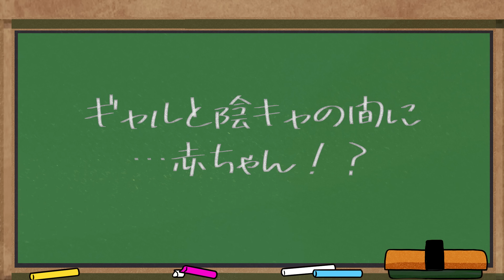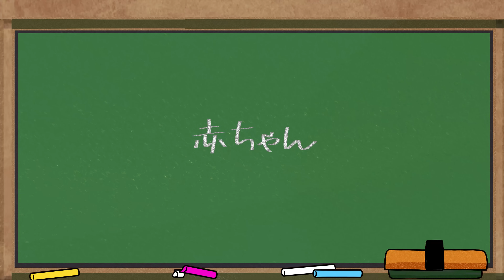みんなに隠してたことがあります...【アニメ】【漫画動画】【ギャルすぎ！】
【製作陣】
脚本：江渡　樹
イラスト：新

歌：藤原エマ
作詞：新田直人